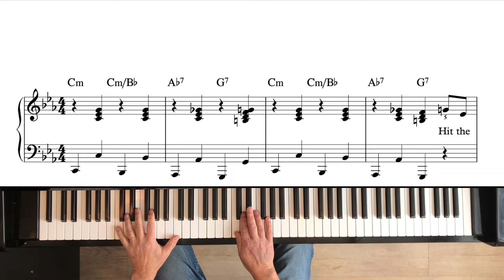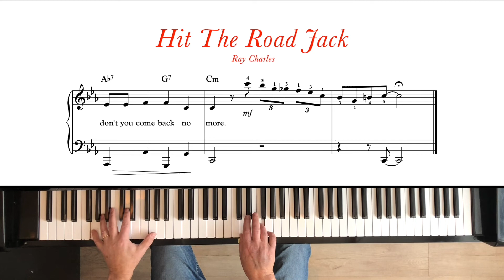Hit The Road Jack - Ray Charles. Piano tutorial + sheet music. Early intermediate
From the book 'Simply Beautiful 1'.
In every book in the 'Beautiful' series 10 songs are featured as a lead sheet ánd as a piano arrangement. The level of the 'Simply Beautiful' books is early intermediate. The 'Still Beautiful' books have an intermediate level. More difficult songs can be found in the 'But Beautiful' series, rated late intermediate/advanced.
All piano arrangements are made by Dick Barten.

'Simply Beautiful 1' contains the following songs:
  1. Primavera - Einaudi
  2. Tomorrow - (From the musical) Annie
  3. Hit The Road Jack - Ray Charles
  4. Wonderful Tonight - Eric Clapton
  5. Belle et Sébastien - (French television series) Theme song
  6. Don't Dream It's Over - Crowded House
  7. Schindler's List - Theme Song
  8. Song For Guy - Elton John
  9. The Pink Panther - Theme Song
10. You'll Never Walk Alone - Gerry & The Pacemakers